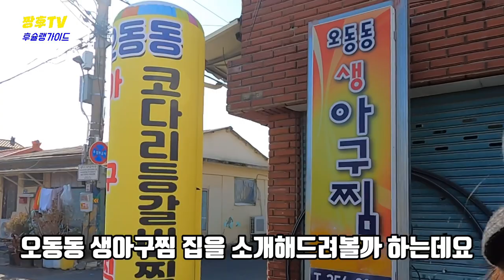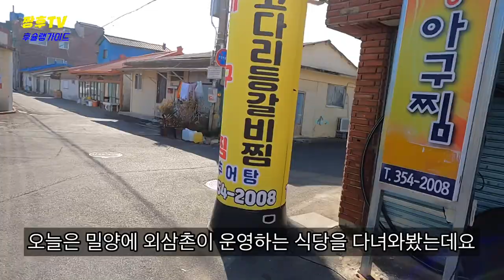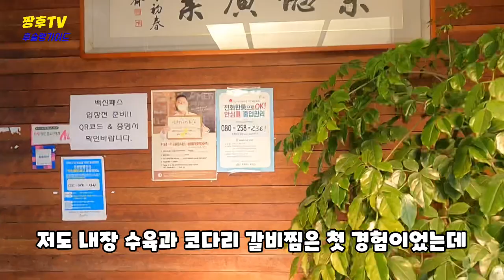한적한 시골 마을에 숨겨진 식당!! | 밀양에서 처음 먹어보고 왔습니다!! | 밀양 맛집!!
밀양에 아는 사람은 알아도 모르는 사람은 모른다는 숨은 은둔 식당 오동동 생아구찜 식당을 소개합니다 !

☆오동동 아구찜

경남 밀양시 삼문중앙로3길 37

Let me introduce the restaurant in Odong-dong, a hidden secluded restaurant where people who know Miryang know but don't know!

☆ Steamed monkfish in Odong-dong.

37 Sammun Jungang-ro 3-gil, Miryang-si, Gyeongsangnam-do.

密阳有熟人知道，不知道的人不知道的隐遁餐厅梧桐洞生辣炖安康鱼餐厅！

☆乌冬面炖安康鱼

庆尚南道密阳市三门中央路三街37

密陽の知り合いは知っていても、知らない人は知らないという隠れ隠れ隠れ食堂、梧桐洞のアグチム食堂をご紹介します！

☆オドンドンアンコウの蒸し物をします

慶尚南道密陽市三門中央路3キル37です。

¡Les presento el restaurante oculto de Odong-dong que conoce a alguien, pero no conoce a nadie!

☆ Ahgujim de Odong-dong

37 de Sammun Jungang-ro 3-gil, Milyang-si, provincia

[Restaurante de Miryang Restaurante de costillas gastadas Carne de ar roz Costillas cocidas Restaurante local]